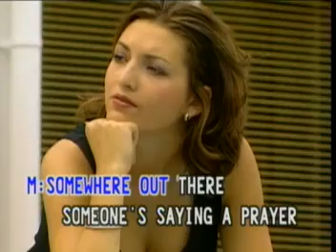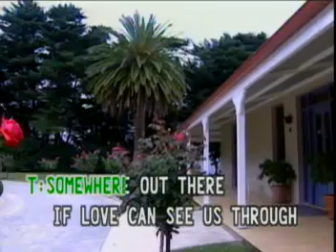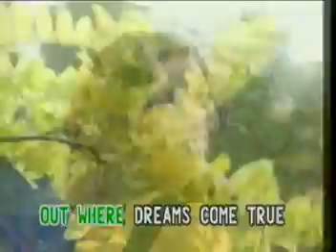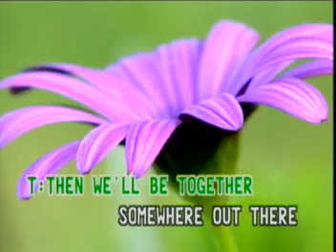5 - Somewhere Out There - James Ingram duet with Linda Ronstadt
Taken From: Famous Gold Selections - Male Classic
Record Label: Famous Entertainment Corp.
VCD Released: 2001
Color Process: Technicolor/NTSC/30fps